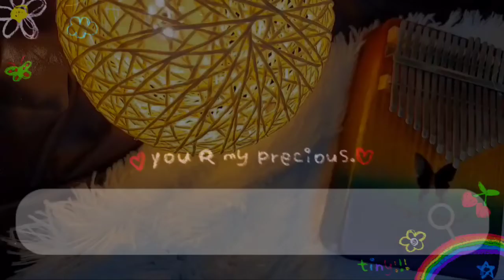The Only Exception 💖 Paramore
When I was younger, I saw my daddy cry

當我小的時候，我看見父親哭泣

And curse at the wind

對著風詛咒

He broke his own heart and I watched

我看著他的心破碎了

As he tried to reassemble it

而他試圖修復

And my mama swore

而媽媽發誓

That she would never let herself forget

她絕不容許自己忘記

And that was the day that I promised

而就是那天我承諾

I'd never sing of love if it does not exist

我將不會再為愛歌唱　因為它不存在

But darling, you are the only exception

但是親愛的，你是唯一的例外

你是唯一的例外

你是唯一的例外

你是唯一的例外

Maybe I know, somewhere deep in my soul

也許我知道　我靈魂的深處

That love never lasts

愛從來不能長存

And we've got to find other ways to make it alone

我們必須找尋其他方法獨立維持它

Or keep a straight face

或是選擇擺張撲克臉

And I've always lived like this

而我一直以來這樣生活著

Keeping a comfortable distance

維持著舒適的距離

And up until now I had sworn to my self that I'm content with loneliness

時至今日我已發過誓自己對孤獨十分滿意

Because none of it was ever worth the risk

因為沒有任何人值得我冒這個險去愛

Well you are the only exception

而你是唯一的例外

你是唯一的例外

你是唯一的例外

你是唯一的例外

I've got a tight grip on reality

我已緊緊地抓住現實

But I can't let go of what's in front of me here

但我無法放手眼前的現在

I know you're leaving in the morning when you wake up

我知道當你晨起時就會離開

Leave me with some kind of proof, it's not a dream, oh

留給我一點證據證明這並不是夢，噢

你是唯一的例外

你是唯一的例外

你是唯一的例外

你是唯一的例外

你是唯一的例外

你是唯一的例外

你是唯一的例外

你是唯一的例外

And I'm on my way to believing

而我正在努力相信這件事

Oh, and I'm on my way to believing

而我正再努力重新相信愛情